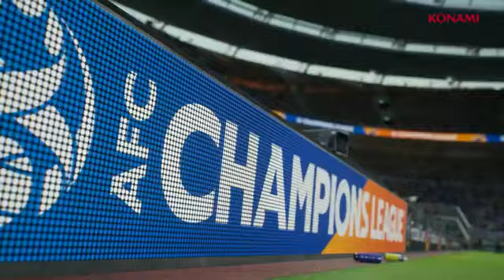Cristiano Ronaldo (Al-Nassr) is Finally Coming 🔥 eFootball 2024 Mobile Season - 2 Trailer 🤯